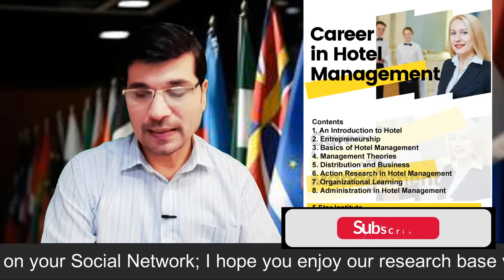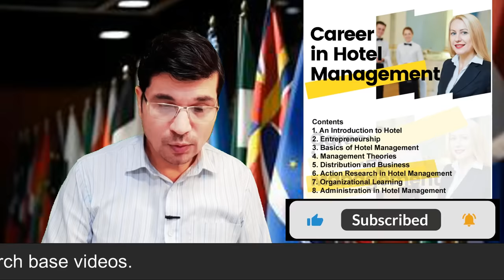1 Lac Job Available Apply Now II By Road To Europe Trip I Urdu I Easy Visa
1 Lac Job Available Apply Now II By Road To Europe Trip I  Urdu I Easy Visasub_confirmation=1